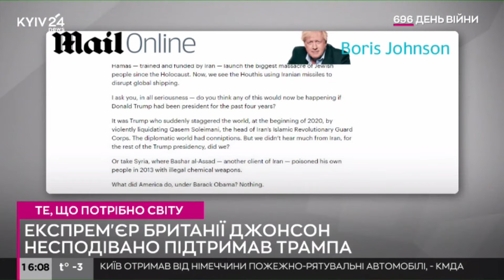Джонсон не вірить, що Трамп може кинути Україну в разі перемоги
Тарас Загородній, керуючий партнер Національної антикризової групи в ефірі Київ24 про заяву екс-прем"єра Великобританії Бориса Джонсона в якій він позитивно відгукнувся про Дональда Трампа.